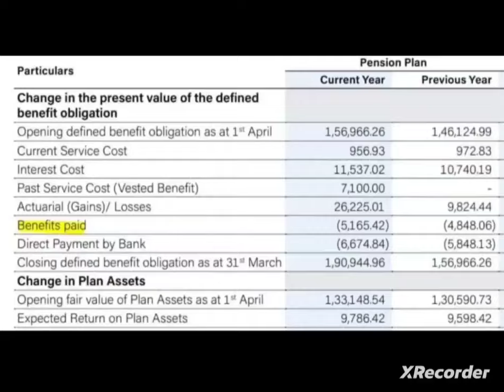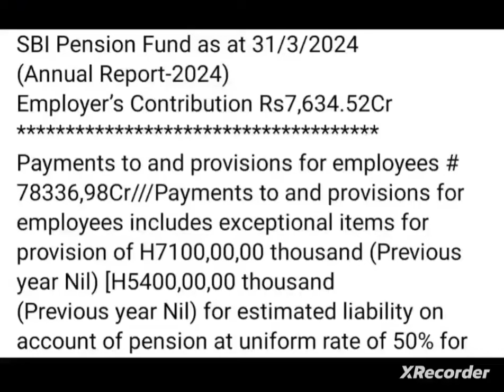Bank pensioners: Pension Fund DATA MARCH 2024